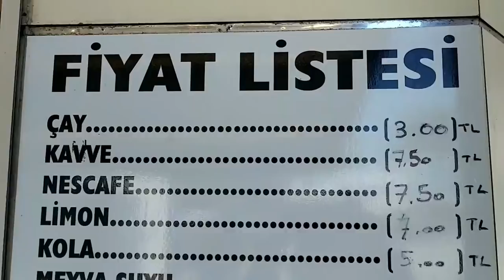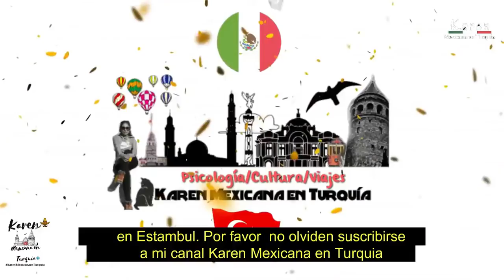Peruanas en Turquia vlog en Estambul Heybeliada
Les comparto un día normal en mi vida y ese dia recibí visitas desde Perú. espero que les guste y lo disfruten.

Escribir⬇⬇
Si nos quieren enviar cartitas o regalos aqui la direccion ⬇⬇
Karen Guevara
P.T.T. Bostancı Şubesi
P:K 34744
Kadıköy/İstanbul/ Türkiye

Todos mis videos los hago con mucho amor y esfuerzo, y sobre todo mucho respeto para está gran familia que es Karen Mexicana en Turquía asi que cualquier comentario ofensivo o vulgar sera borrado. mil gracias